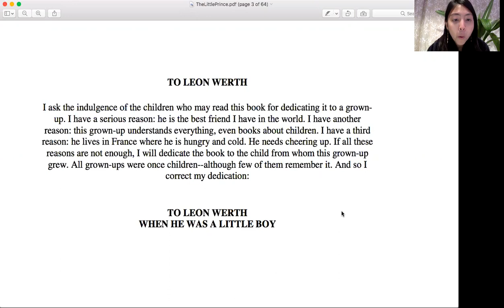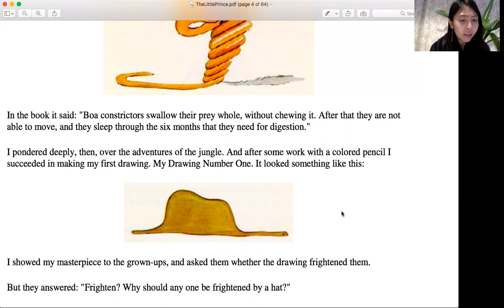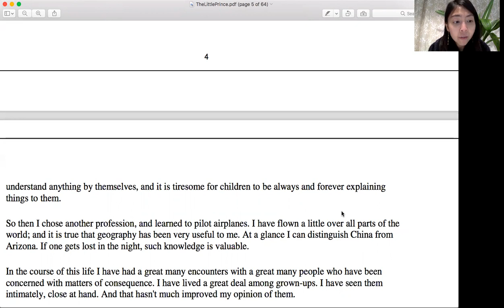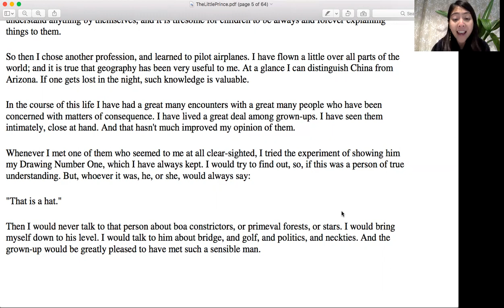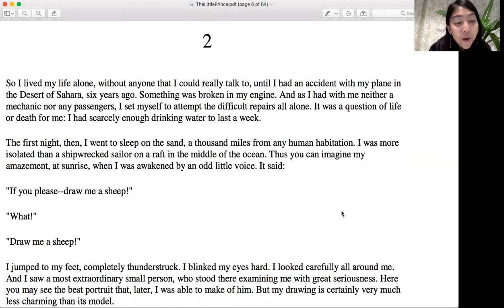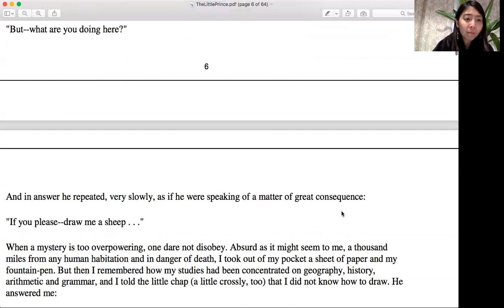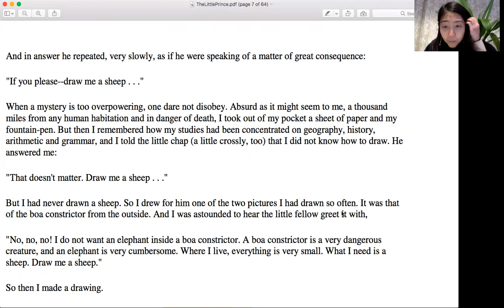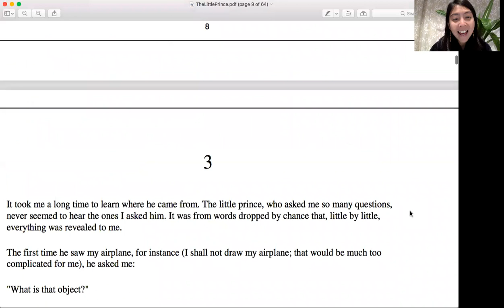The little prince Chapter 1-2 - Le petit prince en Anglais - Hoàng tử bé bằng tiếng Anh chương 1-2